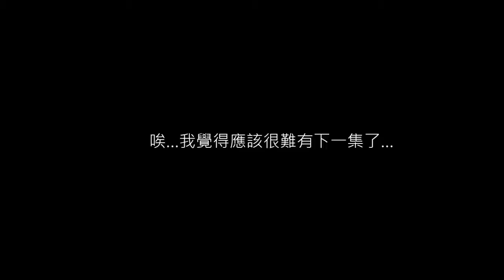協助兒子第一次拍影片